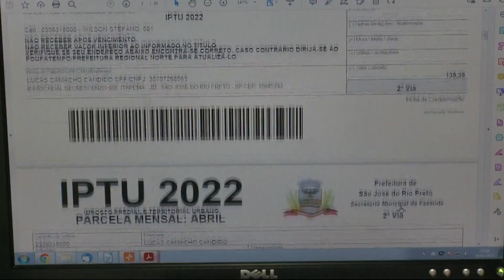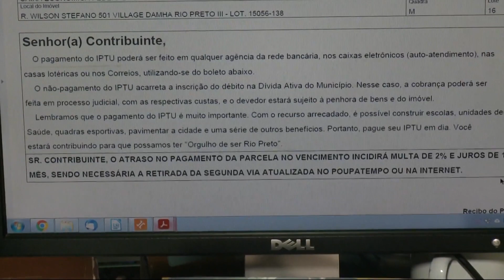Advogado tributarista tira dúvidas sobre o pagamento do IPTU – Jornal da Vida – 29/04/22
Ter um imóvel implica em arcar com várias despesas. Estamos falando além daquelas básicas de água, luz, internet e em alguns casos, condomínio. Falo do IPTU, o imposto cobrado todos os anos no Brasil e que ainda assim gera dúvidas e muita inadimplência. Fabiana Mingoni traz os detalhes.